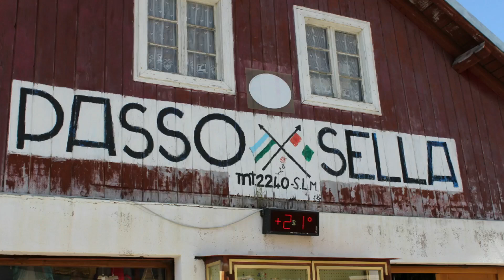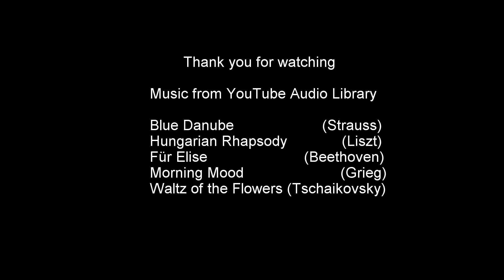Passo Sella - Passo Pordoi on Honda CBF 1000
Passo Sella - Passo Pordoi - Arabba, Italien, 4 aug 2017